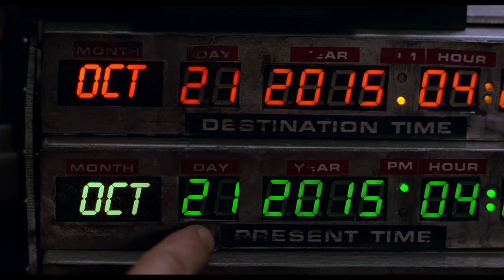Back to the Future Part II | Opening Scene in 4K Ultra HD | The Future of 2015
Enjoy this extended preview of Back to the Future Part II NOW IN 4K. Getting back was only the beginning as the most spectacular time-travel adventure ever continues in Back to the Future Part II - the sequel that proves that lightning can strike twice! Picking up precisely where they left off, Marty and Doc (Michael J. Fox and Christopher Lloyd) launch themselves to the year 2015 to fine-tune the future and inadvertently disrupt the space-time continuum. Now, their only chance to fix the present is by going back to 1955 all over again before it is too late. From the Academy Award-winning filmmakers Steven Spielberg and Robert Zemeckis, Back to the Future Part II proves true excitement is timeless.